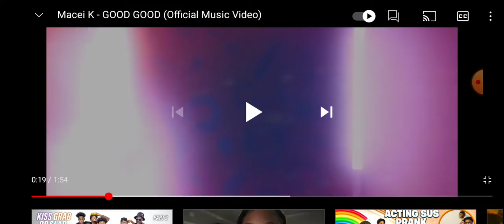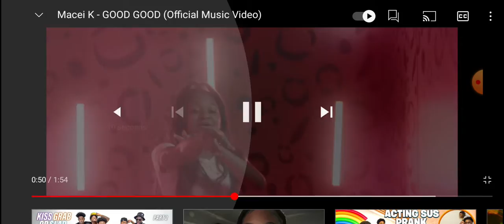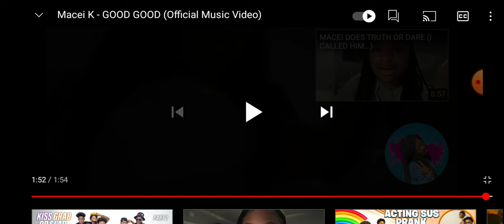Macei K - GOOD GOOD (Official music video) Reaction!!!